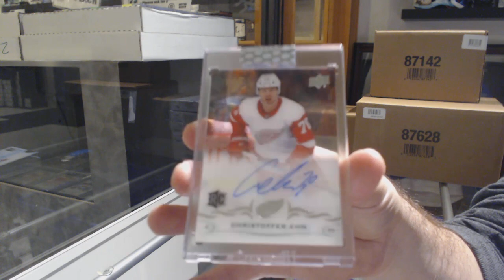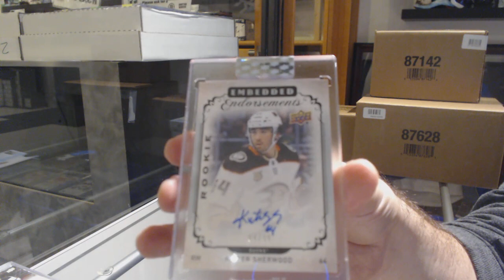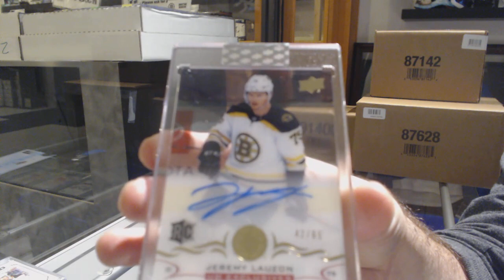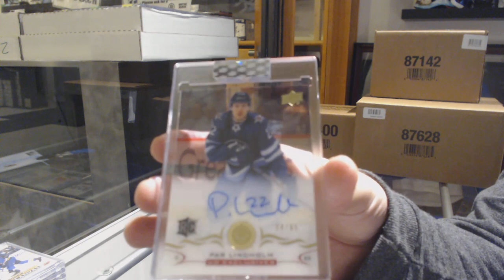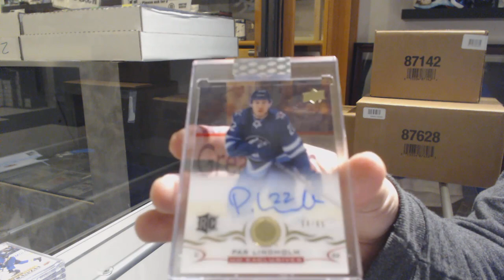18-19 Upper Deck Clear Cut Hockey 7 Box Break - C&C GB #10,267